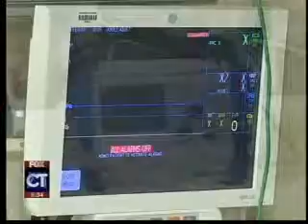021411 Heart Month Valentines Day Dr Steve Zweibel The Madisons FOX CT